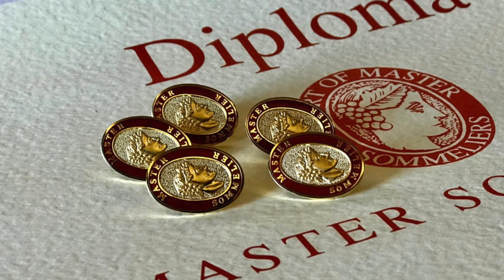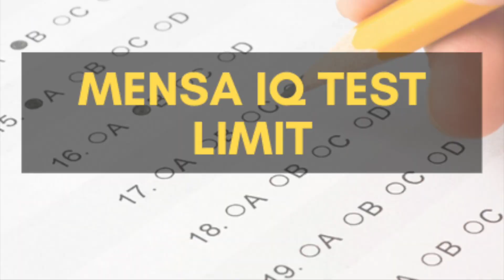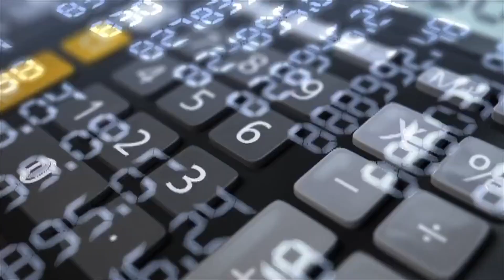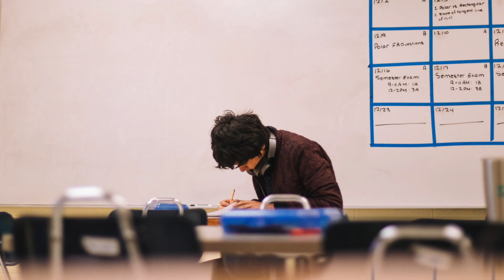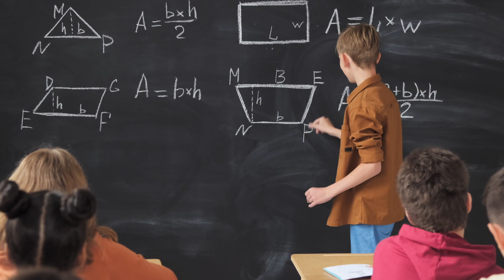The Hardest Exams to Crack | 2021 List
We all are introduced to the concept of exams very early on. And while exam time is tough, it is nothing compared to the exams you will learn about in this video. So let's looks at some of the world's toughest exams.